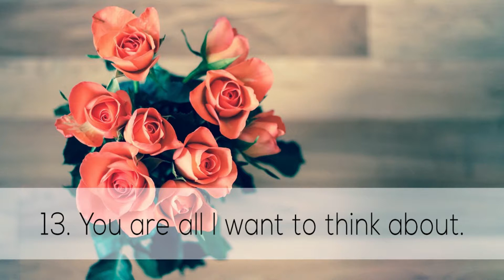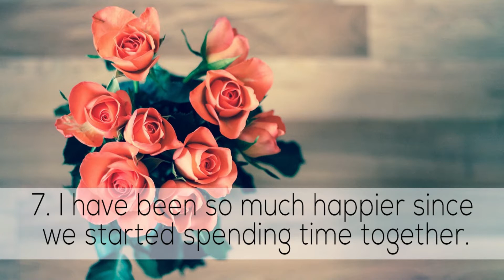15 Things to Say to Your Crush Over Text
In this video, you will get 15 Things to Say to Your Crush Over Text. This is a very informative video.